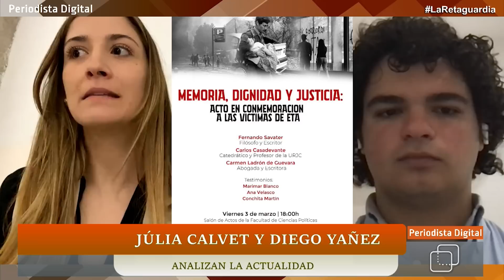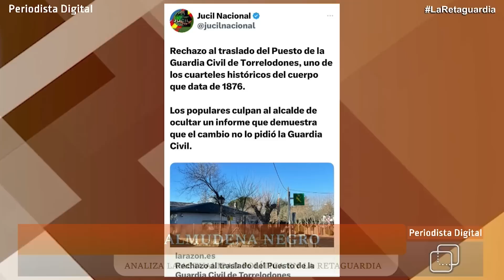Tito Berni y Tito Sánchez, hermanos de siglas. EL NUEVO 'PutiSOE'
La presidenta de S'ha Acabat, Júlia Calvet y el presidente de 'Libertad sin Ira', Diego Yáñez, anuncian en 'La Retaguardia', de Periodista Digital, el acto que tendrá lugar el próximo viernes 3 de marzo en Madrid, en la Facultad de Ciencias Políticas de la Universidad Complutense, y en el que bajo el título 'Memoria, Dignidad y Justicia', personalidades como Mari Mar Blanco, Ana Velasco o Fernando Savater, rendirán homenaje a las víctimas del terrorismo.

La flamante candidata a la alcaldía de Torrelodones por el PP, Almudena Negro, ha pasado revista con el director de 'La Retaguardia', Eurico Campano, a los principales asuntos de la actualidad nacional, con especial incidencia en los casos del corrupción del PSOE como el llamado 'caso Mediador', y ha esbozado alguna de las líneas del que será su programa electoral que se presentará a lo largo del próximo mes de marzo.